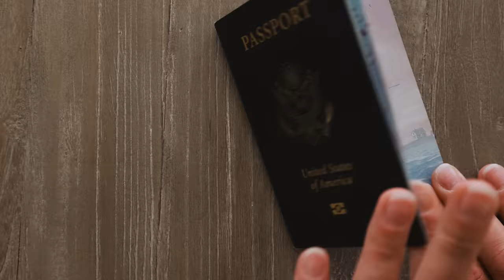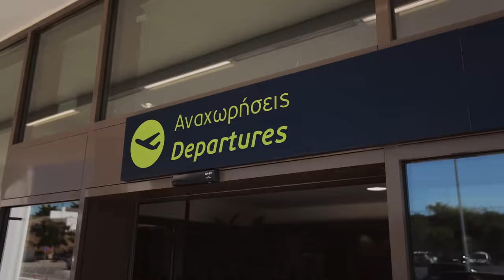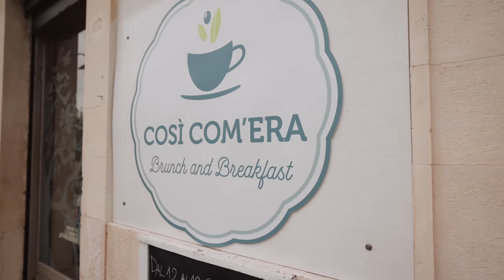FULL TINY HOME TOUR OF OUR LUXURY ITALIAN TRULLO (Alberobello, Italy)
We have made it to Italy! Leaving Greece was hard, but we know we'll be back one day. But we can't stay too sad after checking into the coolest, luxury Italian Trullo here in Alberobello! This traditional style tiny home here in Puglia is amazing! Alberobello is covered in Trulli, and we take you on a full tour of our very own in today's video!